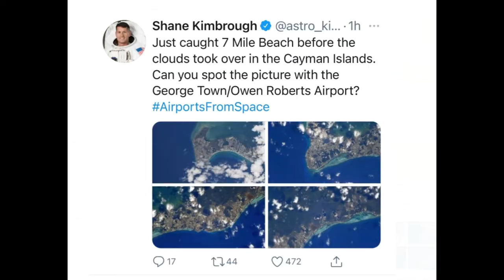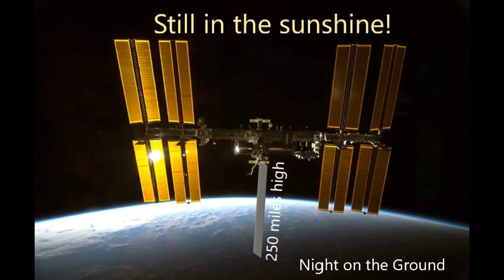How to see the International Space Station over the Cayman Islands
How amazing to find that astronauts aboard the international space station chose to point their camera down over the western Caribbean and snap a few photos of Grand Cayman!  Though it may seem incredible that astronauts can see our tiny islands from space, the space station actually passes over the Cayman Islands very frequently as it circles the whole planet about 16 times a day in its orbit just 250miles above the ground at about 17000mph. In fact, the space station is visible from Cayman Islands too - but you've just got to find the right time to look!  You might wonder -  why, if it passes over us so frequently we can't see it all the time as it passes overhead?  Well it does indeed pass from west to east 16 times daily, but sometimes it's as far north at Newfoundland and sometimes it's as far south as the Falkland Islands - so we need to find a time when it passes close to the Cayman Islands. Next, if it passes over in the day, you can't see it because the sky is so light that it's lost in the blue skies.   Moreover, in the middle of the night you can't usually see it because it has no lights of its own, and sails by in across the skies invisibly dark against the night sky.  So how can we possibly see it?  The key is to find times when it is passing overhead just after sunset or just before sunrise.  At these times, the Sun has set for us on the ground, but because the Earth is round, the space station 250 miles above us is actually still in the sunshine!  Hence, we see it as a brilliant bright dot crossing the sky.